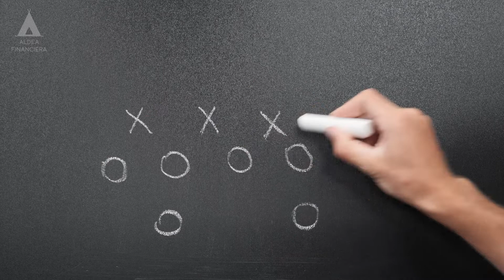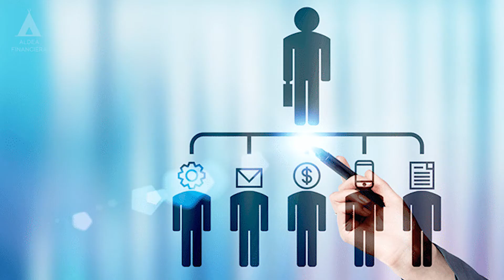¿Qué debo hacer para convertirme en un emprendedor?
Aldenos!!
Hoy nos acompañan Manuel Perez, Armando Mora y Omar Medina en una discusión que relaciona a todo emprendedor y el proceso que conlleva el convertirse en uno, si tienes una gran idea en mente este video es para ti.